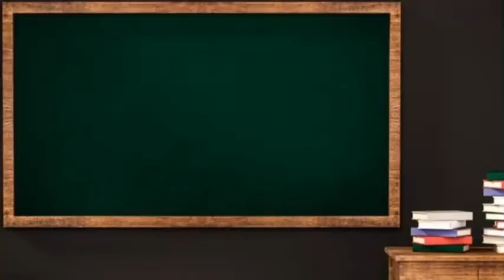Kisah Tha'labah Bin Hatib Adalah Bersangatan Lemah